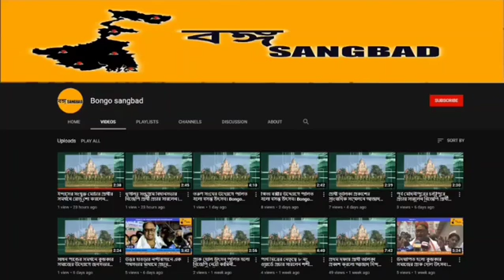জয়ের ব্যাপারে নিশ্চিত হয়ে বাড়ি বাড়ি প্রচার করলেন পূর্ণিমা নস্কর।18th january,22| Bongo Sangbad